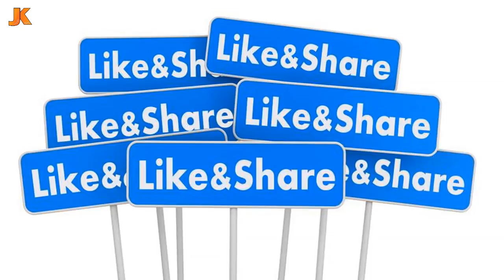ডাক্তার থেকে জনপ্রিয় অভিনেত্রী ও কোটি মানুষের ক্রাশ তানজিন তিশার জীবন কাহিনী। Tanjin Tisha Biography